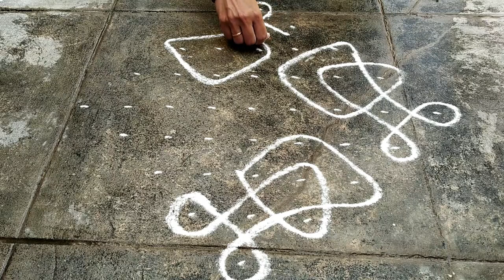9-1 dots sikku kolam // 9-1 dots chukkala muggulu //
Easy rangoli with 3X2 dots,simple kolam with dots,rangoli for beginners.

Easy Daily Rangoli with 3*2 dots | Simple Daily Kolams | Small Muggulu | RangRangoli
3 dots rangoli
3 dots kolam
3 dots muggulu
daily rangoli designs
latest daily kolams
flower kolams
chinna muggulu
daily kolams
daily muggulu
new rangoli designs
new muggulu
easy daily kolams
easy muggulu
easy kolams
simple kolams
simple muggulu

latestrangoli RangRangoli 9-1 dots sikku kolam // 9-1 dots chukkala muggulu //
festival muggulu,padi kolam,kutti kolam,Small rangoli muggulu,Easy rangoli designs,Rangoli new designs,new kolangal.